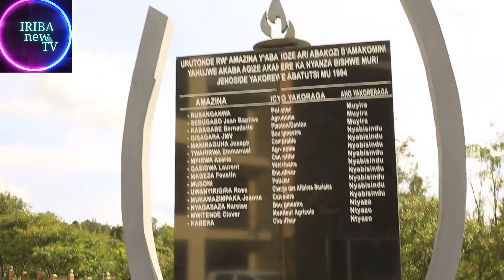Wa mujandarume ushinjwa gutanga amabwiriza hakicwa Abatutsi 10, 000 agiye kuburanishwa mu Bufaransa/